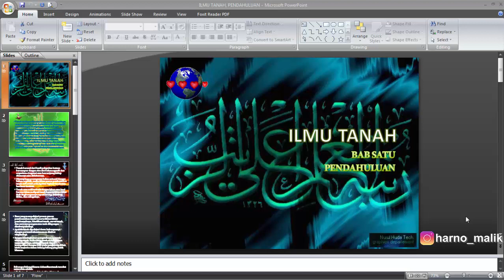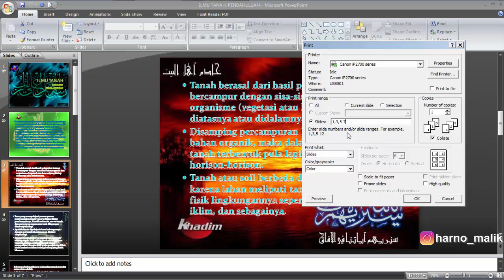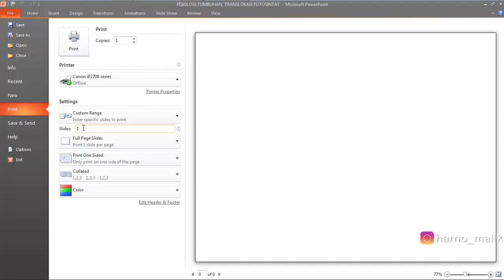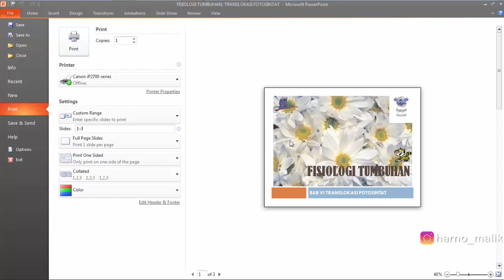Cara Ngeprint Slide Tertentu di PowerPoint